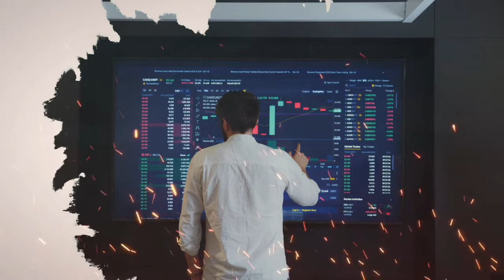यूनिवर्स आपकी विश कब पूरी करता है | How To Speak To The Universe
The Ultimate Guide to Speaking with the Universe | How To Speak To The Universe

This comprehensive guide explores the art of communicating with the universe, helping you harness its power to manifest your desires. Learn how to align your thoughts, intentions, and emotions to send clear signals and attract positive outcomes in your life. From understanding the principles of manifestation and the law of attraction to practical techniques like visualization, affirmations, and mindfulness, this guide will teach you how to tap into the universe's energy. Whether you seek guidance, abundance, or inner peace, discover how to speak to the universe effectively and receive the responses you're looking for.

talk to the universe
how to ask the universe
signs from the universe
how to speak with the universe and attract what you want
the universe
what words to say when speaking with the universe
connect with the universe
how to speak with the universe
speaking to the universe
Universal
Universe Login